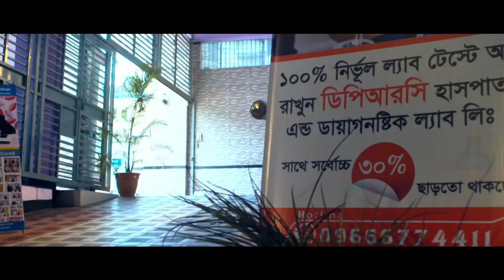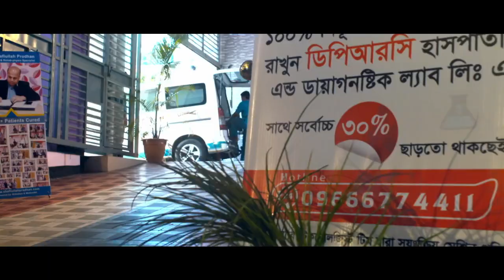কোমর, পিঠ ও মেরুদণ্ড ব্যথার সহজ ও কার্যকরী চিকিৎসা | Back Pain Treatment | Rehabilitation